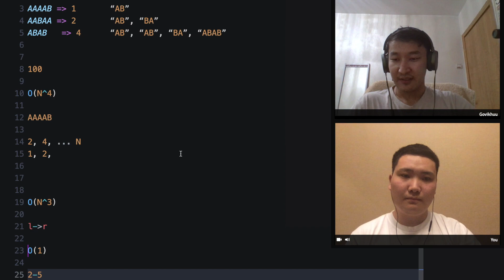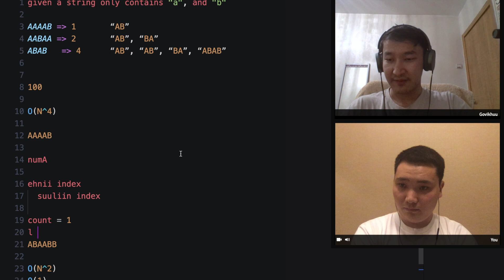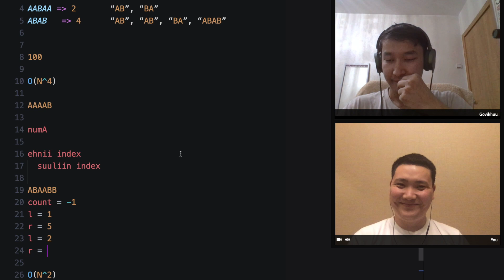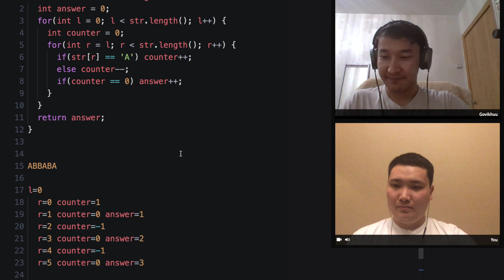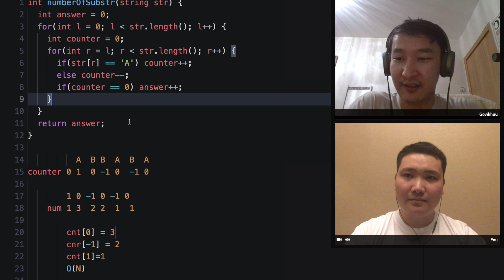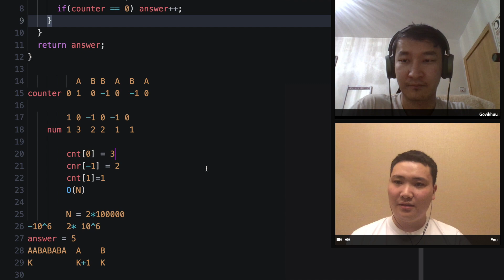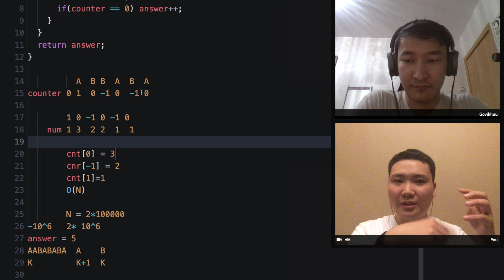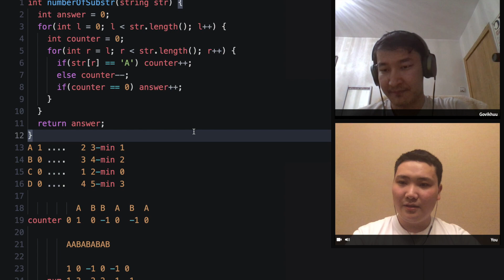SWE Ажлын ярилцлага #3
Mock coding interview #3